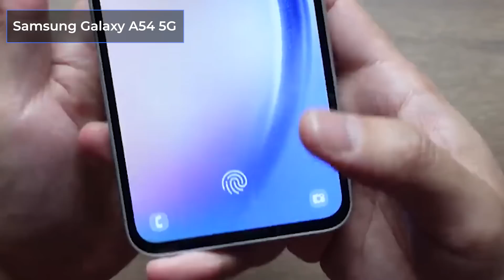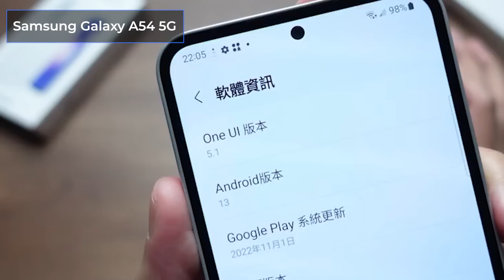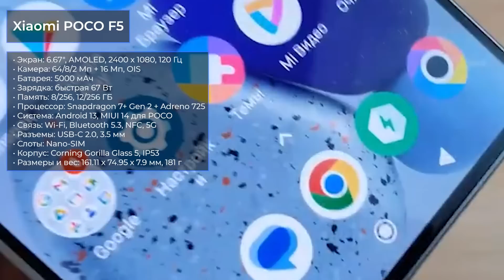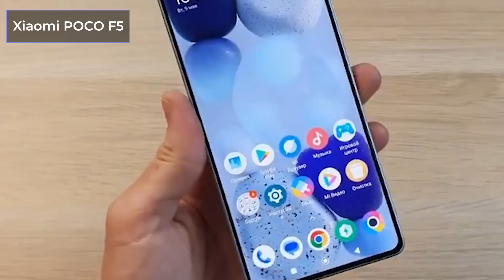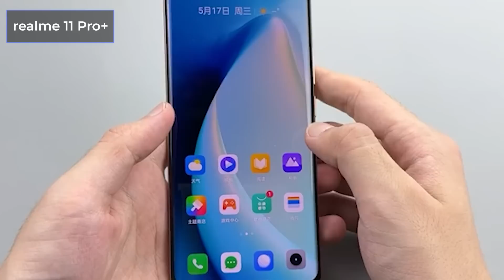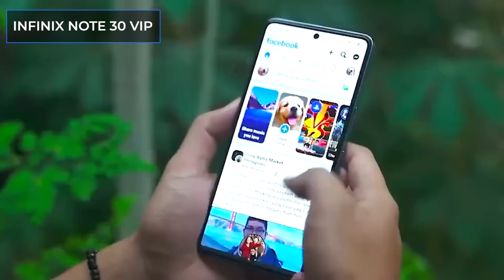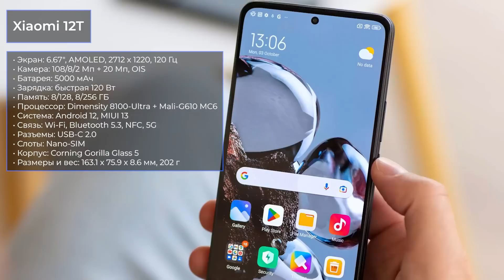ТОП—7. 👍Лучшие смартфоны с хорошей камерой и мощной батареей. Рейтинг на Июль 2023 года!